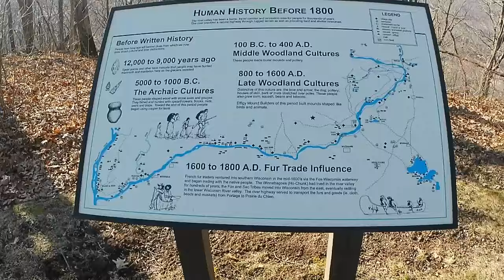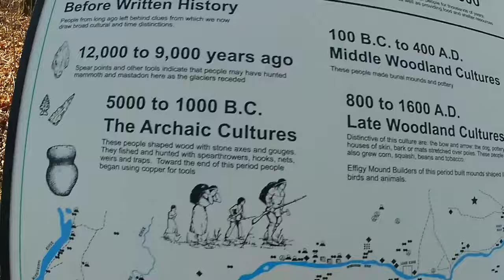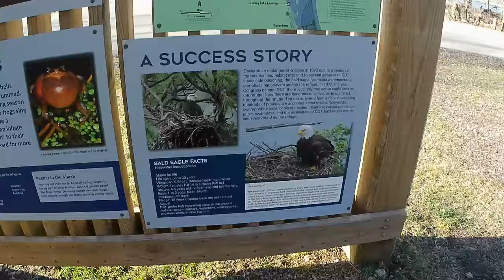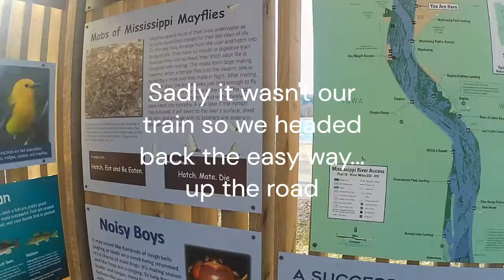Mississippi River Car Camping! Last winter car camping of the year!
Join us for a short video of our final car camping trip this Winter season. We take a long drive across Wisconsin to a beautiful and often forgotten part of the State. We find a campsite overlooking the Upper Mississippi River basin. Stunning views make for a great overnight trip. We ended up losing a lot of our footage. Don't worry! We head to Camp for our next video with some new equipment :). Hope you enjoy!